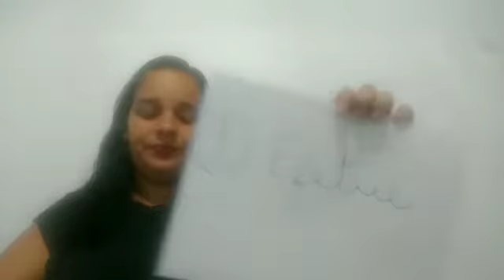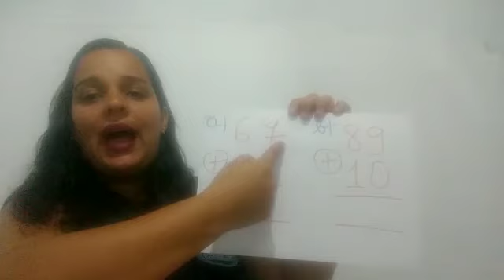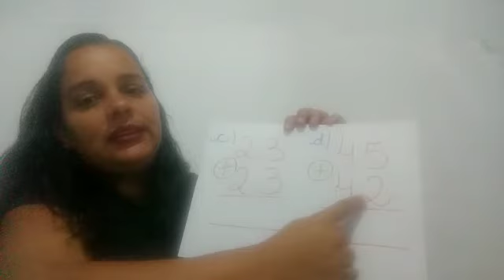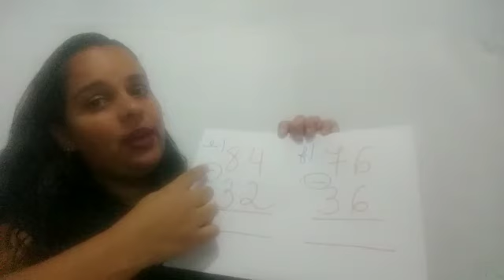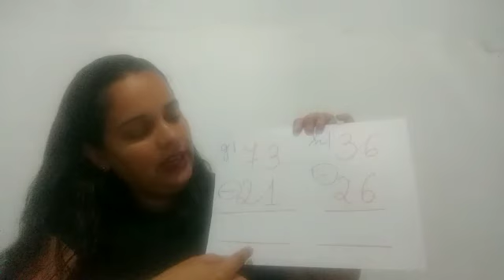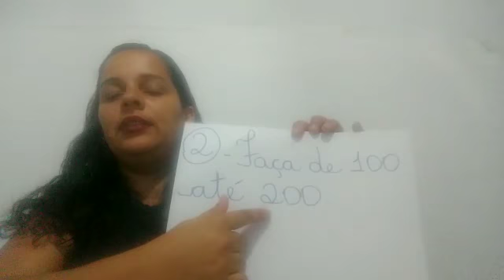PROFª RAFAELA 22 DE ABRIL MATEMÁTICA